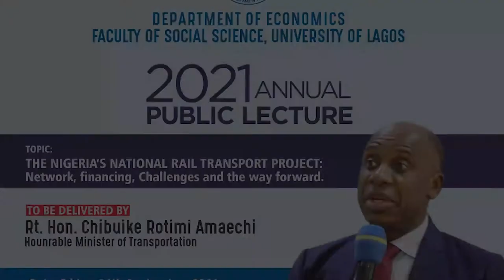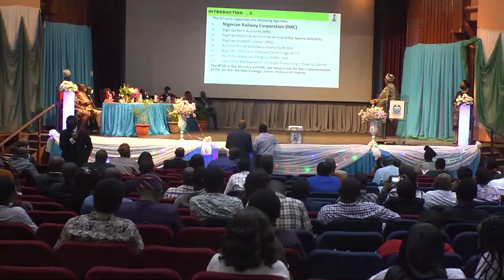Chibuike Rotimi Amaechi full Lecture at University of Lagos.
AMAECHI SPEAKS AGAINST ‘POLITICISATION’ OF RAILWAY DEVELOPMENT
...Says Ethnicity is the bane of development in Nigeria

Minister of Transportation, Rt Hon Chibuike Rotimi Amaechi has identified what he called politicising of Railway development as one of the major challenges facing the country in the government’s effort to stimulate the economy.

He said ethnicity is a big challenge to development in Nigeria, noting that rail projects around the country are built with the economy at the heart of it, because the economy should be the deciding factor for such developments, not ethnic biases.

Amaechi who was speaking as the guest lecturer, at the annual Public lecture of the Department of Economics at the University of Lagos on Friday said Transportation as a mode involves logistics, and is responsible for driving the economy of nations.

“Virtually everything we do involves Transportation. It is a key element in driving development of economies all over the world, and it creates possibilities for other sectors. Therefore, you can’t even create employment if you don’t create logistics.

“Nigerians are too ethnically conscious. You think first as your ethnicity before you think as a Nigerian. We have very few Nigerians, and ethnicity is putting pressure on the economics of railway construction. What you hear is, ‘I’m a Yoruba man, I’m an Hausa man, I’m an Igbo man.’ The Yoruba man is happy that we have done Lagos-Ibadan; the moment you do railway up to Enugu, the Igbo man would be happy. I call it the politicisation of railway construction.

“Railway is fuelled by economic activities, it's not fuelled by tribe. What determines a railway construction is economics, how many tons of cargo can be conveyed.

“Ethnicity is not the way to go. Those who fan the embers of ethnicity are those who were benefitting from the government in the past, but are no longer benefitting from the government," he said

Amaechi also said financing is another challenge to railway development as Nigerians keep complaining about loans.
“From the budget we are now constructing Kaduna-Kano rail line while still negotiating the loan for Ibadan to Kaduna, because the plan is Lagos to Kano.

So far, the Federal Government has laid out plans for the construction of Lagos-Calabar at $11.1 billion, Ibadan-kano at $5.3 billion for single track, Port Harcourt-Maiduguri at  $3.02 billion for reconstruction of narrow guage, $12 to $13 billion for standard gauge approved by the President with additional spurs, Abuja-Itakpe at $3.9 billion in addition to the central line; and Lagos-Ibadan completed at $2 billion.

RT HON CHIBUIKE ROTIM AMAECHI MEDIA OFFICE